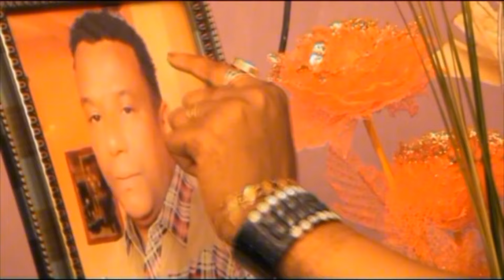SAFARI YA PEMBA KIMENUKA | ep 3| SESSION TWO